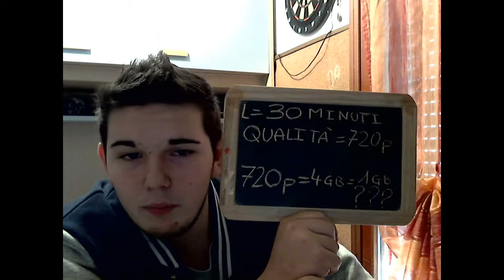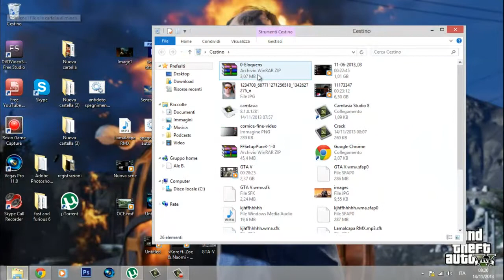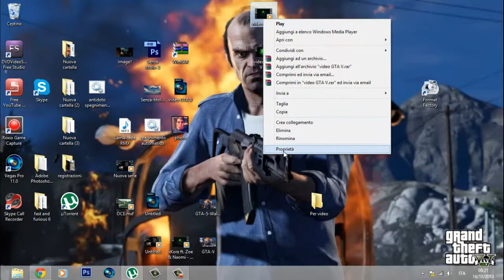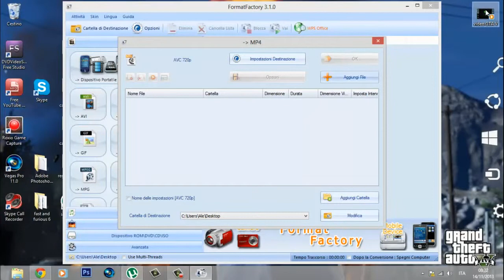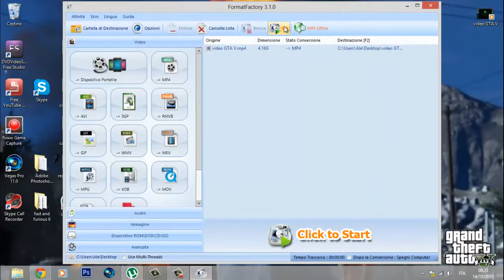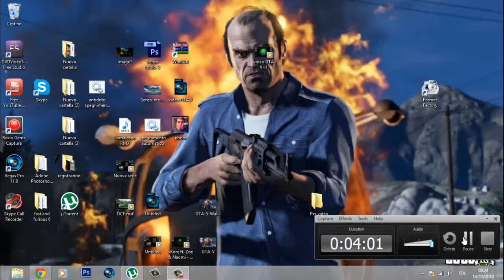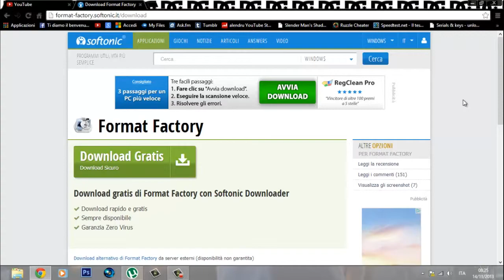™▶Tutorial ITA || come diminuire la dimensione di un video con la stessa qualità || Format Factory ◀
GRAZIE MILLE PER IL LIKE

TUTTI I MIEI SOCIAL QUI SOTTO

- I video sono totalmente registrati da me su PC e Xbox One, con l'utilizzo di software appositi e AverMedia Live Gamer Portable Lite.

-Potete offedermi in qualsiasi modo e avrete una risposta a modo.

-Non cercate di dare giudizi offensivi su come faccio i video,so di non essere il più bravo.

-Se i miei video non ti piacciono, non sei obbligato a guardarli, premi la X in alto a destra, è li apposta.

Per il resto,vi auguro una buona permanenza sul canale.

Borti.